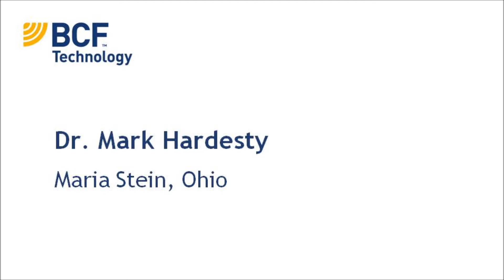Dr. Mark Hardesty on the benefits of ultrasound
Dr. Mark Hardesty of Maria Stein, Ohio discusses the benefits he has seen by using ultrasound in his practice.

This video was voted one of our 7 favorites from our 2012 video contest. These 7 favorite videos are being voted on until November 30, 2012. We will then announce the winner. The winner will receive a complete Easi-Scan ultrasound system.